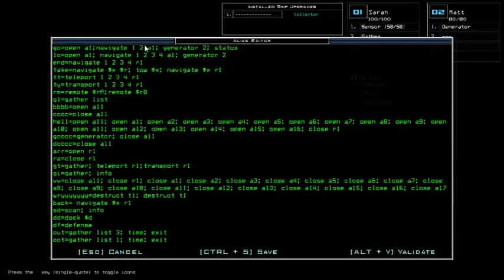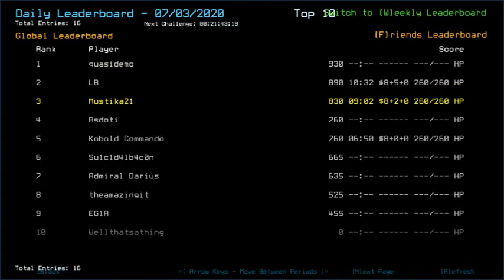Duskers Daily 3 Jul 2020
One more detail.

0:00 July 2 2020 PSA
1:40 July 2 2020 Challenge Review
2:55 Rant Again lol
3:55 July 3 2020 Drone and Ship Status
4:16 Mission Time
5:10 Slime Discovery
5:18 (Cont) Mission Time
5:32 Destroyed Drone Discovery
6:08 Dormant Drone Discovery
6:50 'No Safe Place' Bullcrap
7:00 (Cont) Mission Time
8:14 AWWWWWH MAN
8:44 Testing My Luck
9:08 (Cont) Mission Time
10:05 Uh-oh
10:33 OH RAD BATH
10:40 Preparing Vacuum Party
11:55 Here Goes!
12:11 2 from r9!
12:50 One Last Detail
13:18 Final Score